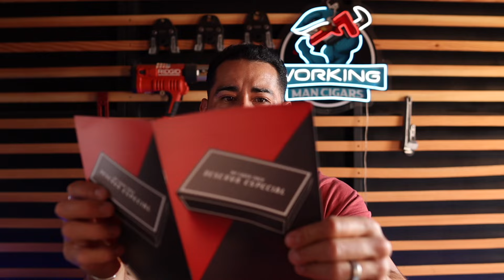Comparing the top tier monthly cigar memberships!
I will be comparing the Luxury Cigar Club Sapphire membership to the My Cigar Pack Reserva Especial.
These are both higher end monthly membership and both come with great cigars.
Hope this video helps in deciding over one or the other and also breaks down the value you get with each of these packs